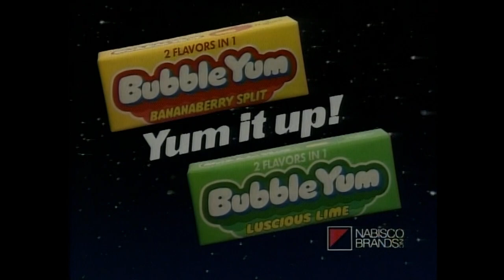Bubble Yum spots (1985-86) - Charlex - from 1-inch tape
These two spots for Bubble Yum were produced by Charlex in the mid-1980's, using the then-revolutionary layer capabilities of the Abekas A-62 digital disk recorder. You can watch a sales presentation for the Abekas -- and a full demo reel for it

This upload was sourced from 1-inch copies of the spots that were sent to TV stations.